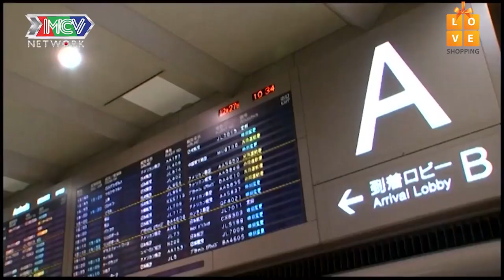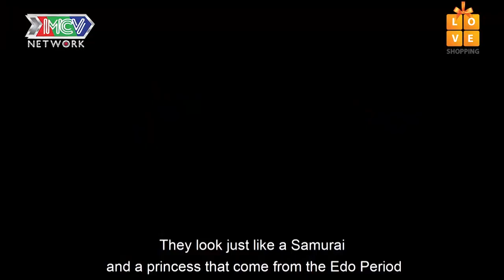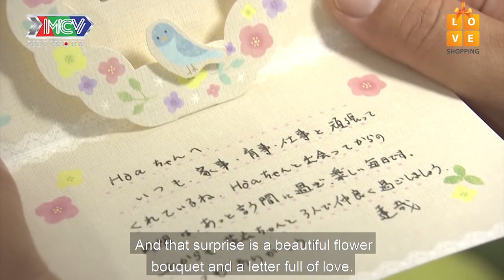BI MAX háo hức giúp VỢ NGƯỜI TA chuẩn bị quà ý nghĩa tặng CHỒNG NHẬT | NVXX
💡 CÚ PHÁP TÌM NHANH:
người việt xa xứ 9, nguoi viet xa xu tap 9, nguoi viet xa xu 9, nguoi viet xa xu 9, nvxx tap 9, nvxx 9, nvxx 9

📺 GIỚI THIỆU CHƯƠNG TRÌNH:
NGƯỜI VIỆT XA XỨ là chương trình đặc biệt của THTT "NGƯỜI KẾT NỐI - TÌNH KHÔNG BIÊN GIỚI - ÂN NHÂN NƠI ĐẤT KHÁCH" với những khoảnh khắc xúc động, những chuyến đi đầy ý nghĩa, kết nối yêu thương, kết nối tình người sẽ mang đến nhiều cảm xúc bất ngờ cho khán giả.
Câu chuyện về những người con xa xứ với ân nhân của mình tại đất nước mặt trời mọc, những con người đầy nghị lực, nụ cười, nước mắt và niềm hạnh phúc.  Bên cạnh đó, những câu chuyện tình yêu giữa một người Việt và một người Nhật cũng như nỗi lòng của những đứa con xa quê sẽ được kể lại một cách vô cùng sinh động, đầy nhân văn và cảm xúc.